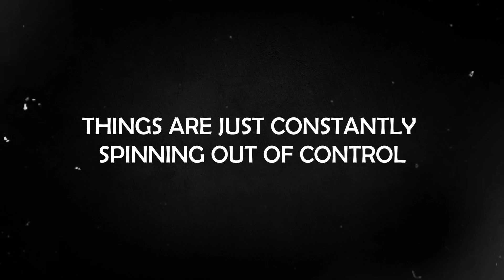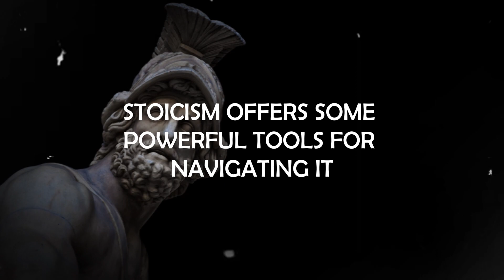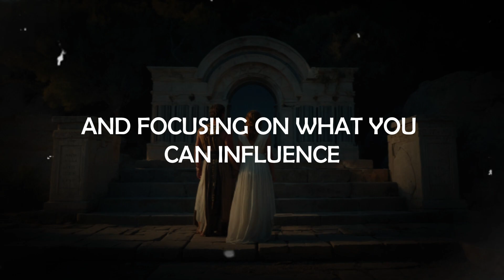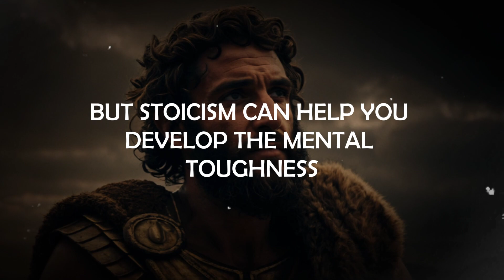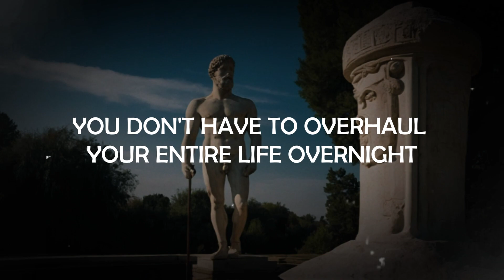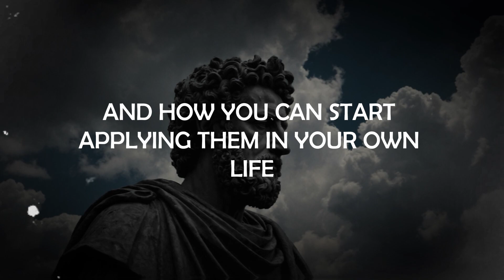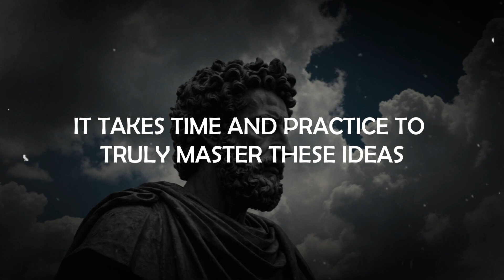Stoicism 30 Day Challenge: Day 1 Introduction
Join me on day 1 of the Stoicism 30 Day Challenge, where we'll explore Introduction to Stoicism. Let's cultivate resilience and inner peace together!
Let's dive into Day 1 of the Stoicism 30 Day Challenge!